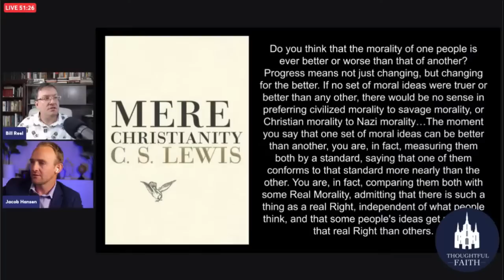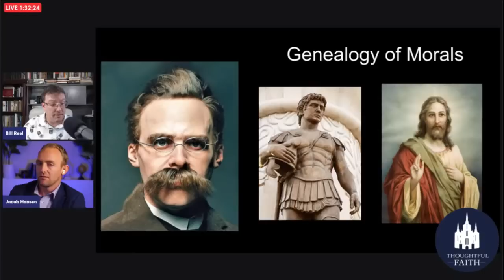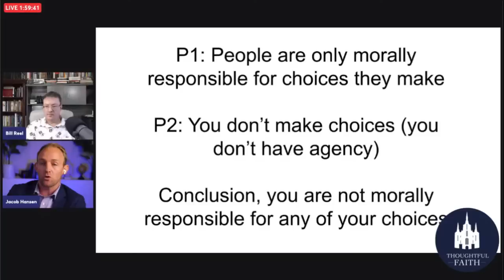Conversations About Faith with Jacob Hansen & Bill Reel: Session 1: Morality